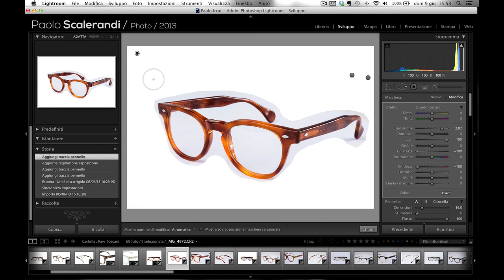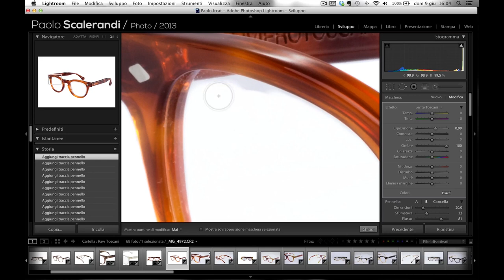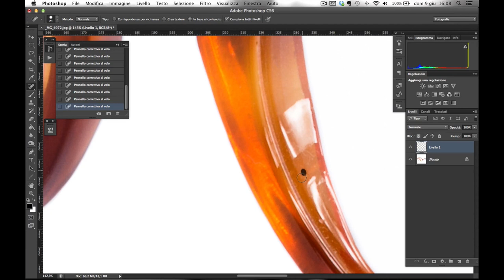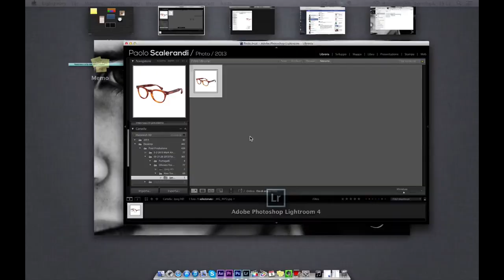Oliviero Toscani Eyewear // Still Life Speed Editing For Finaest.com